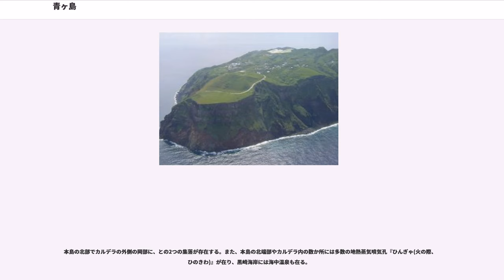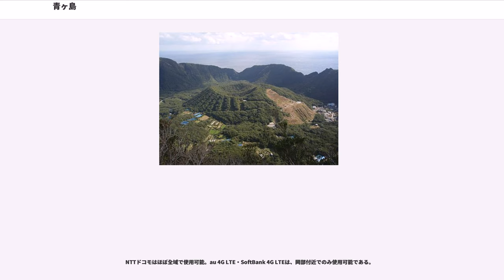青ヶ島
青ヶ島（あおがしま）は、伊豆諸島に属する火山島で、本諸島の有人島としては最も南に位置する。日本の気象庁によって火山活動度ランクCの活火山に指定されており、また、常時観測火山にも選定されている。二重カルデラの有人島は世界的に珍しく、アメリカの著名な組織が記事で取り上げたことで、世界中から注目を集めている。

青ヶ島は本州から遥か南方の太平洋上に位置し、行政区分は東京都青ヶ島村。最も近い八丈島からは南へ約60km程度離れている。気候は温暖湿潤気候。

2016年現在の人口は168人である。いつ頃から人が本島に定住するようになったかについては不明であるが、徐福伝説によれば、男女が同じ島に住むと神の祟りがあると信じられた時代があり、女人禁制の島だったとされる。本島が歴史上に表れるのは15世紀頃からであるが、海難事故を記録したものが殆どである。『保元物語』に登場する源為朝が訪れた鬼島を青ヶ島とする説がある。

連絡船のあおがしま丸やゆり丸の悪天候に因る欠航が多く、ヘリコプターの『東京愛らんどシャトル』は定員が少ないという往来の困難さゆえに観光目的で島を訪れる人は年間900人から多くても1800人程度である。特に、2014年から2016年に掛けてアメリカの著名な組織のWebサイトで記事が相次いで掲載されたことで、世界中から訪問客が集まるようになり、交通機関の予約は更に困難になっている。知る人ぞ知る秘境から一躍世界的な名所となったことで、青ヶ島村において外国人訪問客の対応で問題が発生している。

海面上の本島は北北西－南南東3.5km、西南西－東北東2.5kmであるが、これは海面下の基底15km×8km、海底からの比高は1100mの火山の頂上部である。

海面上の青ヶ島火山は，北部の黒崎火山とそれを覆う南部の主成層火山の2つの火山体で構成されている。主成層火山の頂部には直径約1.7×1.5kmの小カルデラ（池之沢火口）があり、その中に中央火口丘の丸山火砕丘がある。

この島における最高地点は丸山を取り囲んでいる外輪山の北西部分に当たるで、標高423mである。島の外周部は、高さが50mから200m程度の切り立った海食崖でとり囲まれている。砂浜は無い。

青ヶ島は第四紀火山である。最近1万年間の活動は主成層火山で発生している。約3600年前に北西山腹で割れ目噴火があった。

18世紀の活動以降は、顕著な火山活動は無い。噴気活動も少なく、池の沢火口内壁と丸山周辺に水蒸気を主成分とする噴気が見られるだけである。

本島の北部でカルデラの外側の岡部に、との2つの集落が存在する。また、本島の北端部やカルデラ内の数か所には多数の地熱蒸気噴気孔『ひんぎゃ(火の際、ひのきわ)』が在り、黒崎海岸には海中温泉も在る。

青ヶ島内における公共交通機関は皆無である。また、三宝港から集落までは遠く離れており、その道中の勾配も急峻であり、徒歩や自転車での移動は困難である。観光客に関しては、レンタカーを利用するか宿泊先の民宿に車での送迎を頼む場合が多い。

本島に存在する港は2箇所あり、それらのいずれも集落から遠く離れたカルデラの断崖絶壁の下に建設されている。一つは南西部に存在する三宝港(青ヶ島港)で、他方は南東部に存在する大千代港である。かつての三宝港は、漁船やはしけ程度の船舶しか着けられないようなささやかな船着場であり、沖合いに停泊した船から、艀に拠るピストン輸送で人の乗降や物資の搬入出をする他は無く、荷揚げに時間を要した。また、少しの高波でも作業が出来なくなるために就航率が極端に低く、天候急変による作業中の船舶の離脱も遭って積み残しが多かった。しかし、その後151億円を投じて整備された同港には防波堤を兼ねた貨物船用の波止場も建設され、500t級の船舶が着岸できるようになった。
付近の黒潮の激しさと天候に左右され易いため、就航率は6割弱で、特に海が荒れやすい冬場は、週に1度から10日に1度程度という低い状態が続いていた。このため、それを補うべく、本島の南東部に大千代港が建設されたが、港へ至る道路が大きく崩壊して利用できなくなっている。

空路の『東京愛らんどシャトル』は航路のあおがしま丸よりも運賃は高いが、気象条件に左右されて欠航しがちな航路に比較して就航率が約9割と遥かに高いために、本島民の主たる足となっている。八丈島に向けてヘリコプターが離陸する際には、送迎者が手を振り青ヶ島駐在所の警察官が敬礼する風景が見られる。このヘリコミューターが開設される...